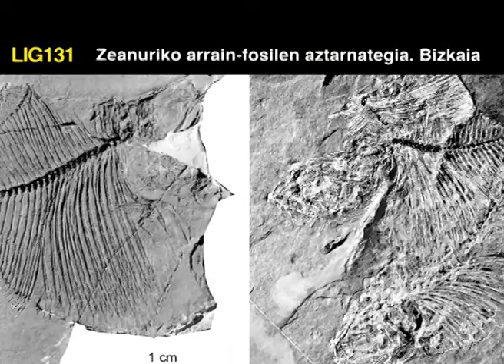Lugares de Interés Geológico en Euskadi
El inventario de Lugares de Interés Geológico (LIGs) en Euskadi publicado en 2014 ha identificado 150 LIGs en la Comunidad Autónoma del País vasco. Este vídeo es una pequeña muestra de ellos.